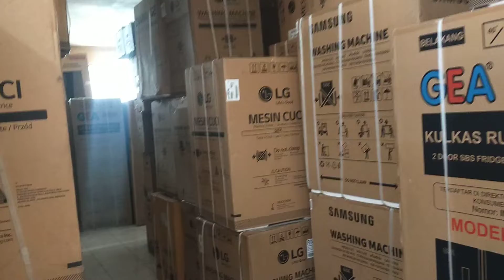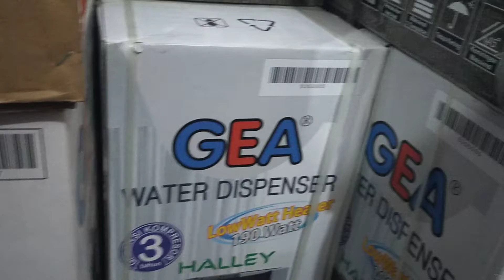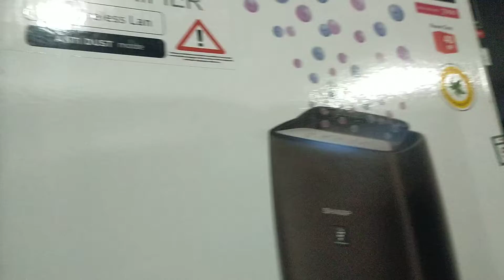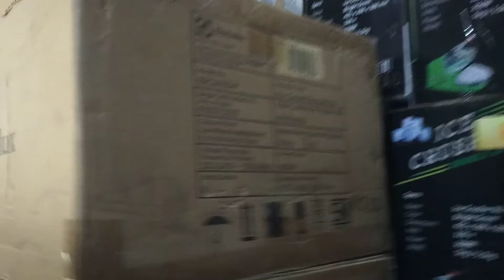Mumpung Lagi Di tempat Sepupu Sekalian Videoin. Yang Perlu Elektronik Bisa Order ya.Link Didiskripsi